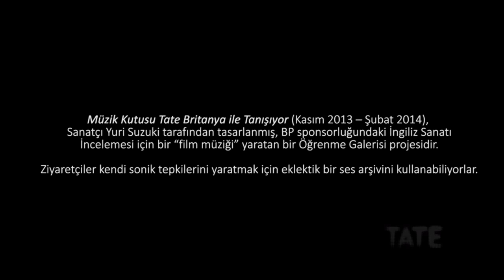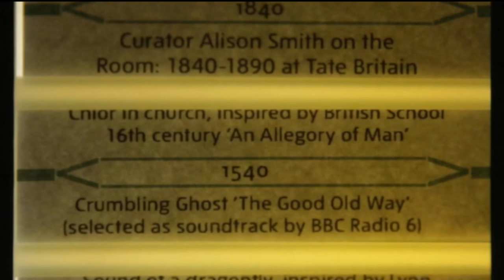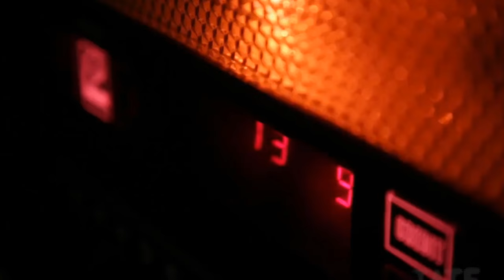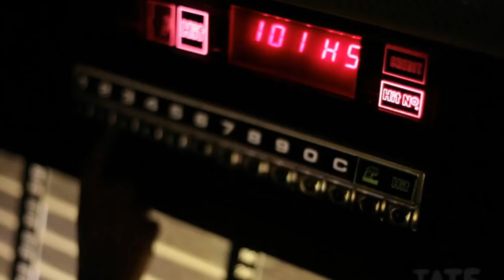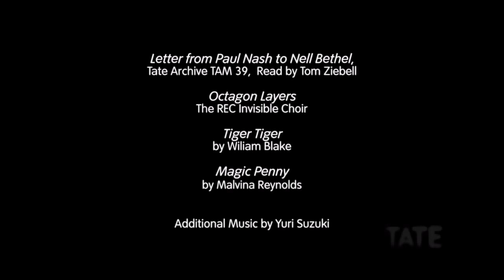Müzik Kutusu: Ses Arşivlerini Dinleme ve Oluşturma (Tate Modern Müzesi)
A Juke Box at Tate Britain: Listening to and making audio archives